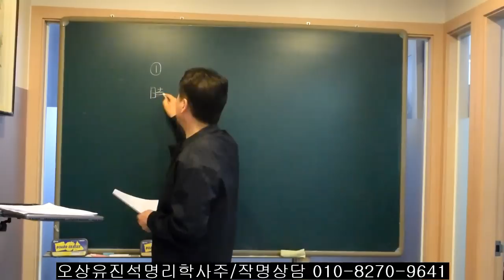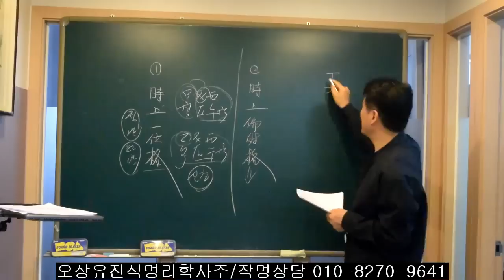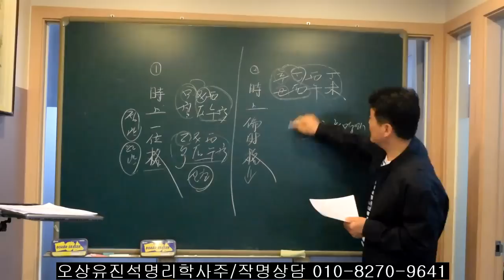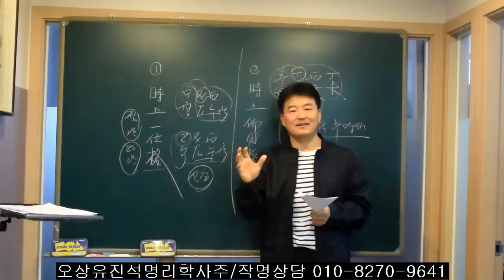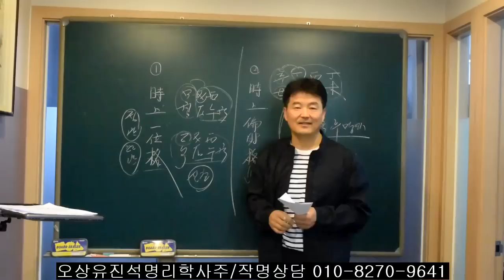태어난 시가 이런경우 크게 성공하고 부자된다. 오상유진석명리학강의